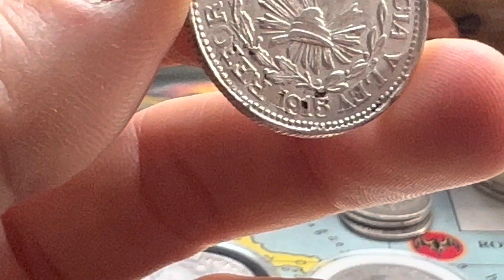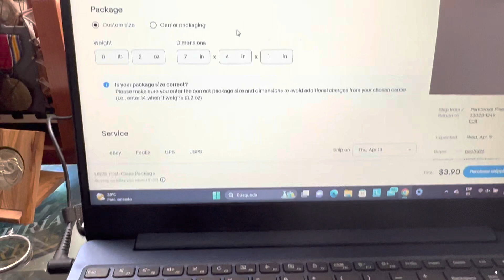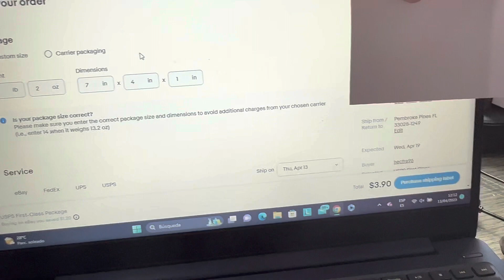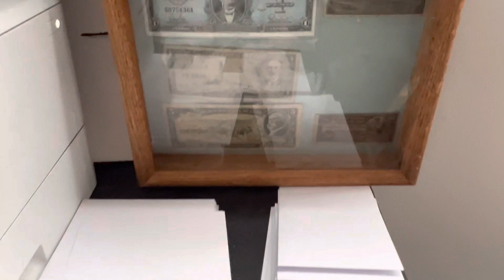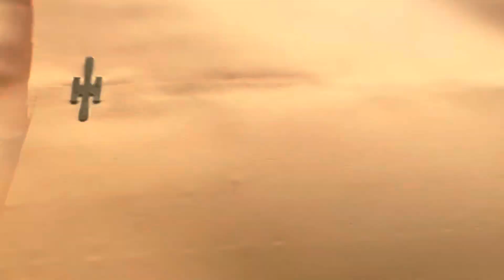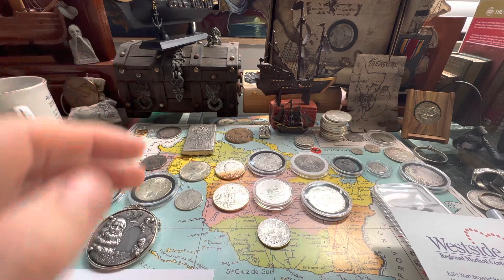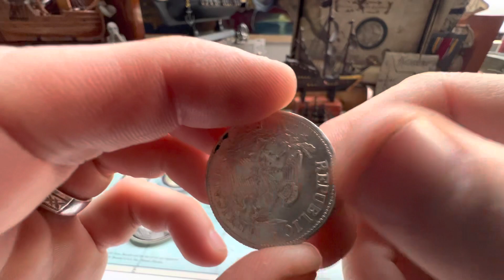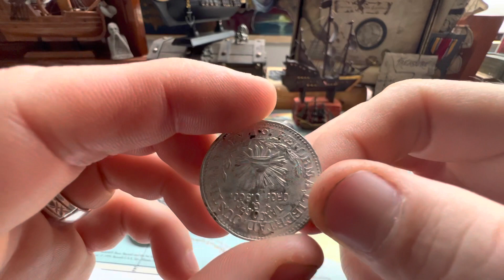Donde y cómo vender monedas… esto y más…. Está la acabo de vender por $280